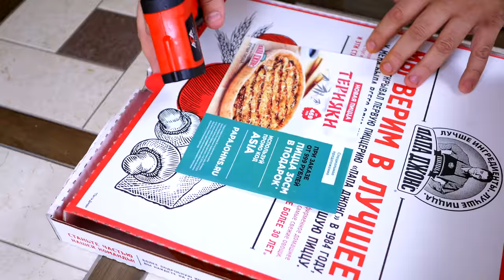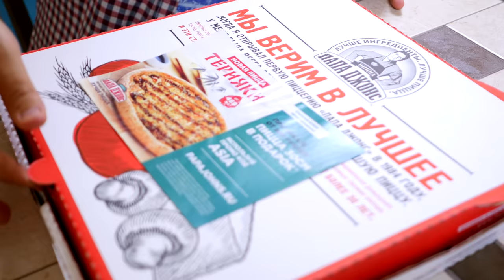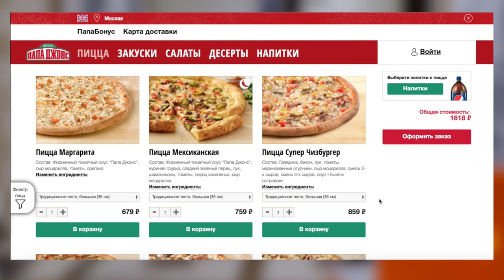Доставка пиццы Papa Johns | Кинули на 5 пицц! (кликбейт, не совсем кинули)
✅Заказать пробный набор любого меню от Grow Food за 650 рублей

✅Рейтинг доставок смотри на сайте Не забывайте оставлять свои отзывы о доставках. Только так мы получим абсолютно народный рейтинг.